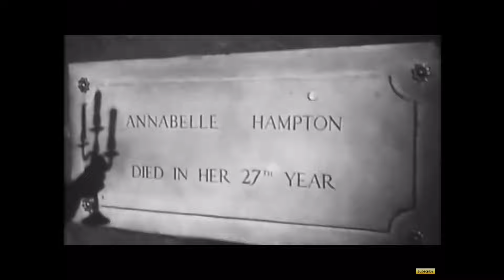Wine and Movie Night: Nightmare Castle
Walk through the haunted halls of Nightmare Castle with Native Alaskan Penny Noyuk as she sips on her liquid courage Franzia boxed wine and reviews this Italian tour de force. This 1965 horror flick follows the creepy antics of a crazy old scientist who catches his unfaithful wife and the repercussions of sweet, sweet revenge (as sweet as this delicious 2020 Chianti that apparently is best used by Penny’s birthday 1/17/2021)! Starring Barbara Steele (in a dual role), Helga Liné, Rick Battaglia, Paul Muller, and Marino Masé. Enjoy!